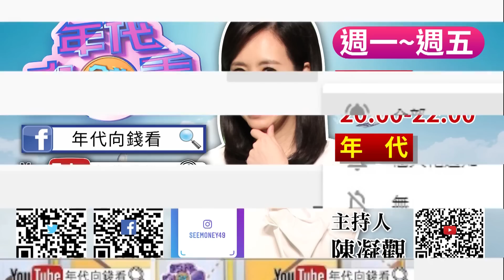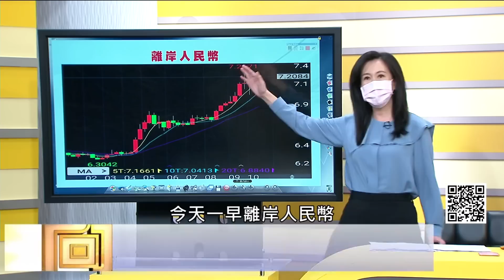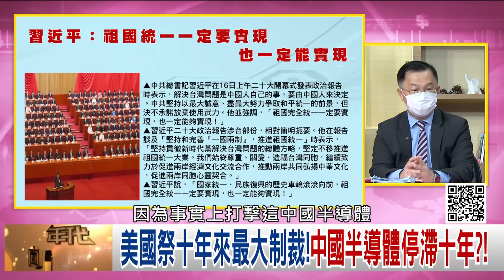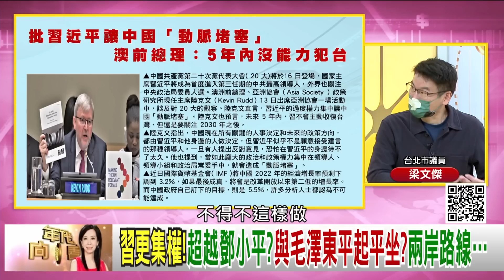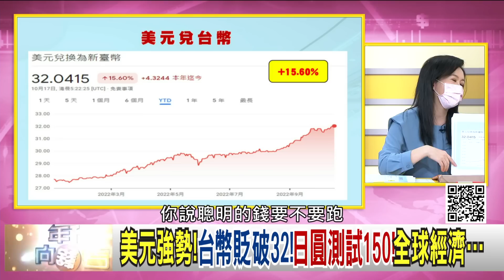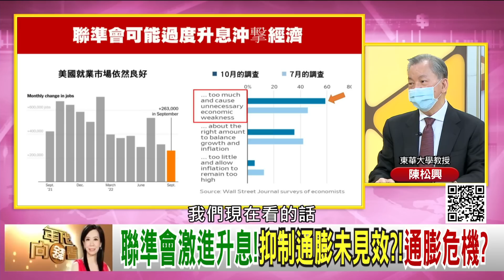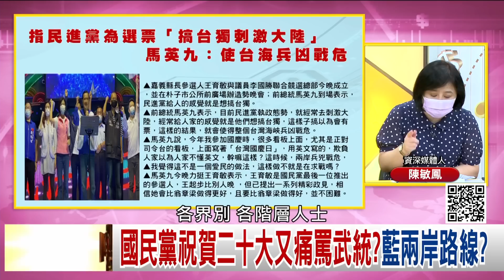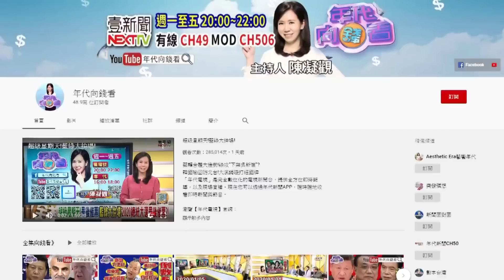《獨！ 二十大開幕！ 習近平高喊…加強軍事和經濟發展？！ 美中終須一戰！ 南海.台海成目標？！ 瑞信傳出售國內銀行持股？！ 》【年代向錢看】2022.10.17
確保槍桿子聽話!習出手!中共中央軍委大換血?!
放任北京不斷軍事擴張!未來南海恐變成中國湖?!
英國債市危機只是微震?桑默斯示警…大震將來?!

來賓：陳松興、沈明室、王智盛、黃世聰、吳明杰、黃創夏

最美主持人：陳凝觀
播出時間：壹電視新聞台CH49  每周一至周五晚間八點到十點
重播時間：年代新聞台 CH50每周一至周五 (隔日)下午四點到六點

下載【年代電視】APP：
iOS平台：